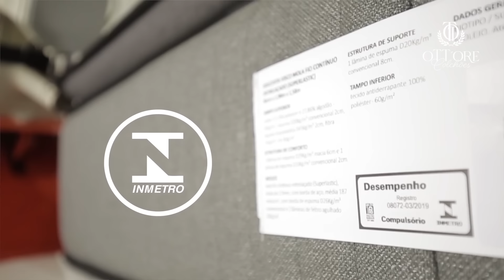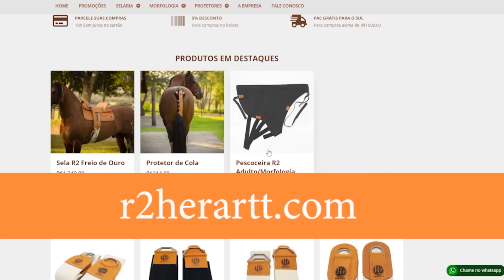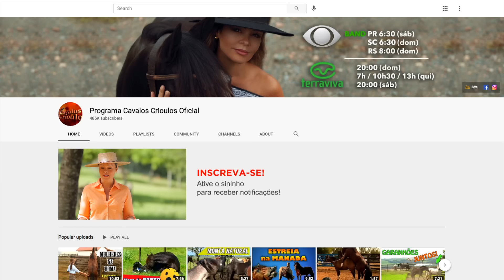Programa Inédito 11/04/2021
Baitaca tá feliz da vida com a compra que fez, Dona Lila aos 87 anos, topa o desafio e monta em égua finalista do Freio de Ouro. Iremos mostrar em primeira mão, o produto de transferência de embrião de Destemida x Onássis, uma pintura. Veja isso e muito mais na nossa visita à Cabanha BT Basca. Em Santa Catarina, iremos mostrar os destaques do primeiro leilão da Cabanha Caçador. De quebra, vamos matar a saudade do Bocal de Ouro, Estilhaço do Caçador.